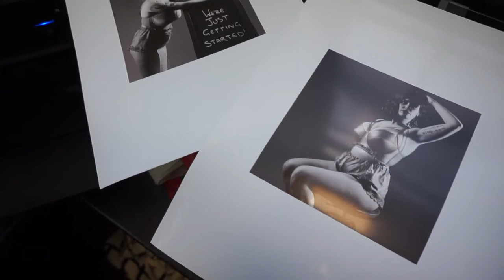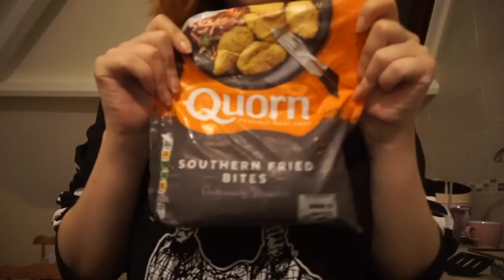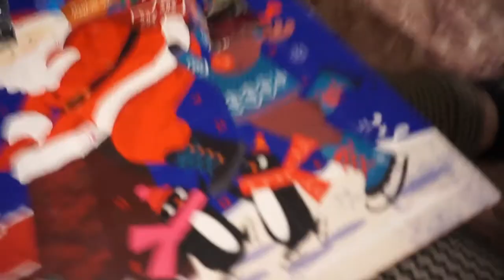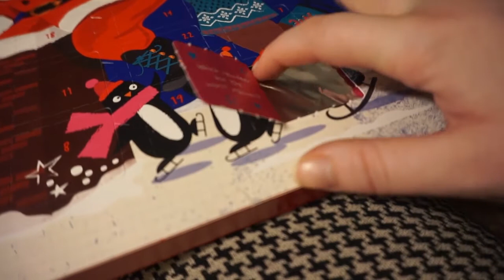Vlogmas Day Six | MEGZMOZ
(After Vlogmas) every Tuesday a lovely shiny brand new vlog will arrive on my channel.